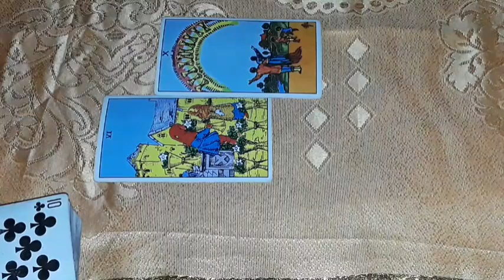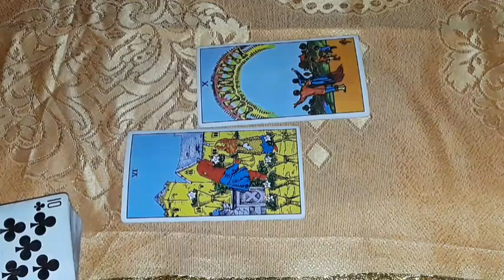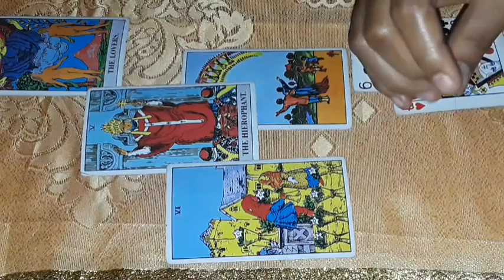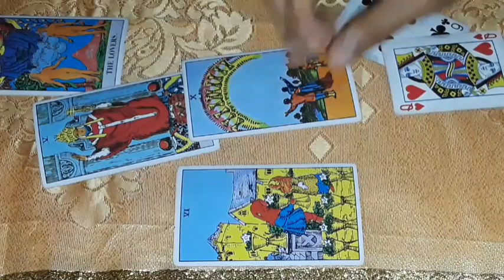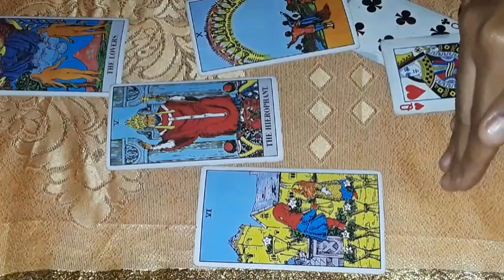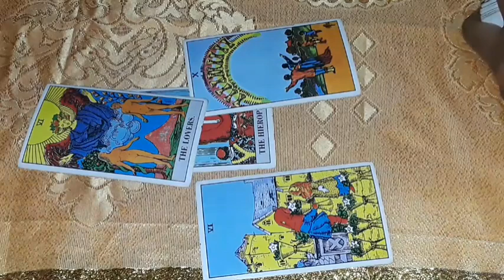Cancer New Love be like, A perfect match